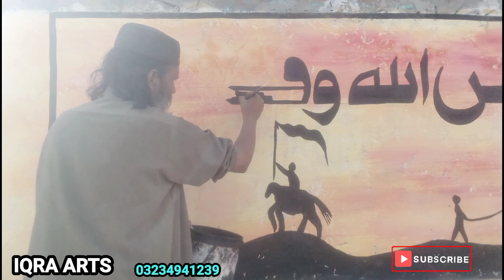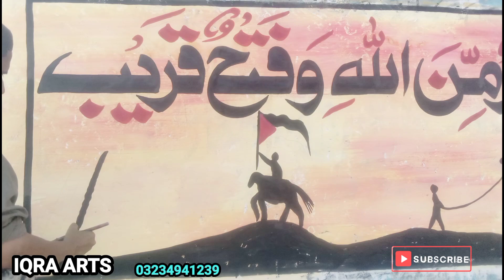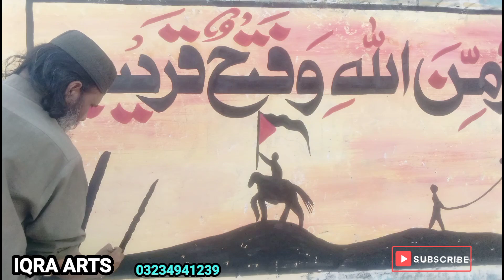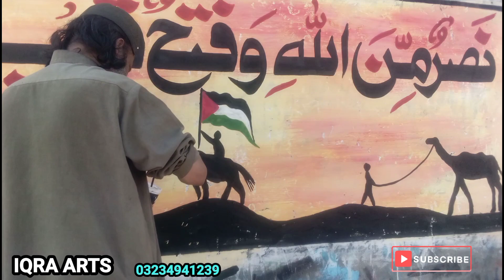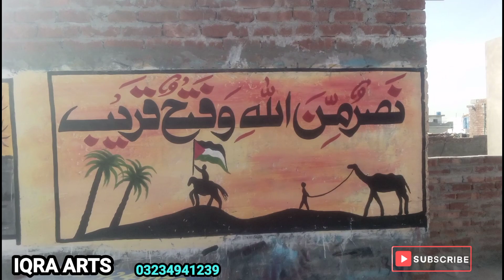Hand Art Painting Iqra Arts Islamic calligraphy Palestine Painting